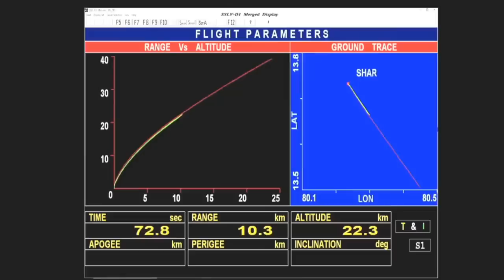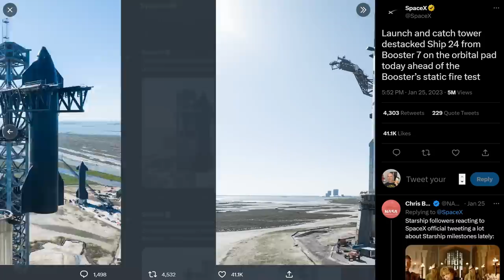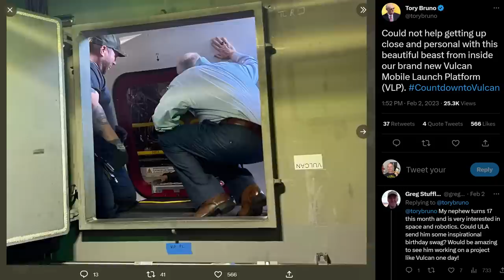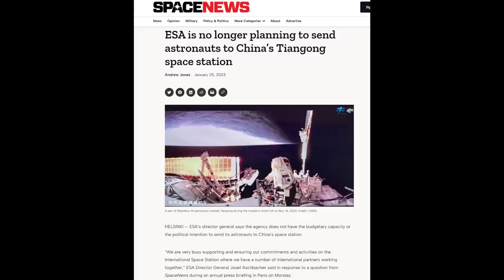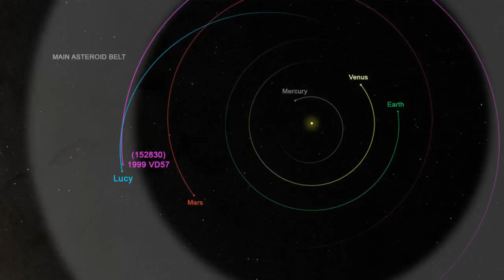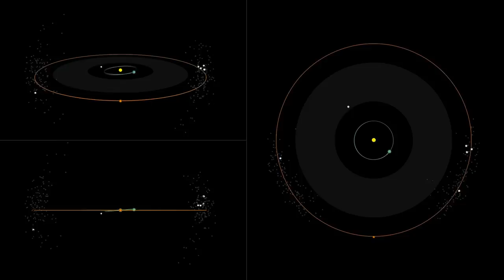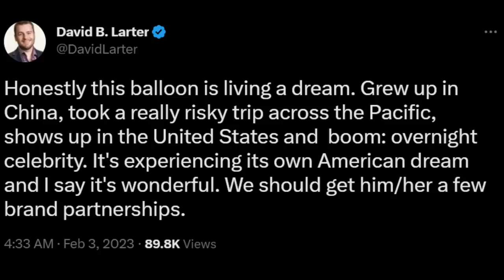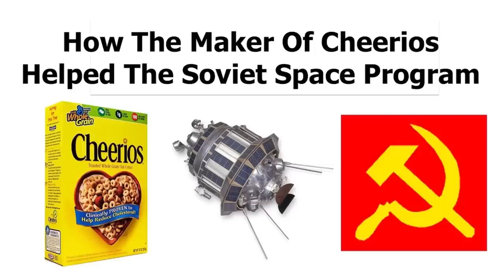Astronauts Bob & Doug Become Heroes & NASA Goes Nuclear - Deep Space Updates - February 4th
Another selection of news from the past couple of weeks